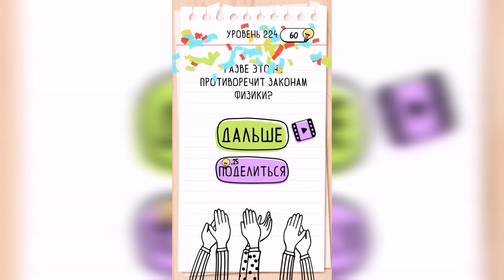Brain Test / Уровень 224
Как пройти Brain Test, ответы, решение. Уровень 224 - Васька нашел новую долину для прыжков!

Привет, ребята!